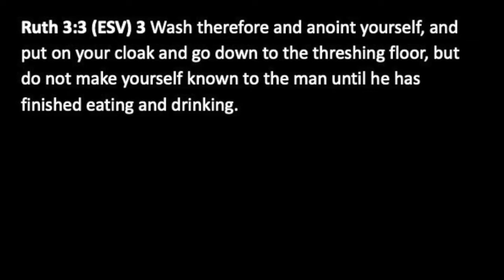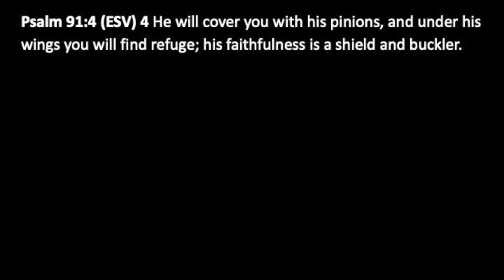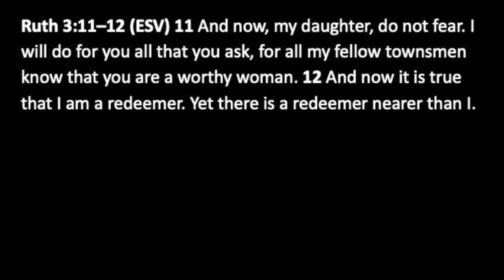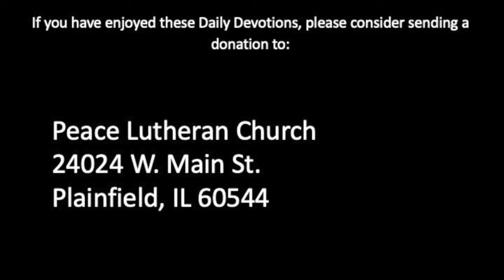Daily Devotion with Pastor Balla for June 17, 2020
From Ruth 3
The Redeemer